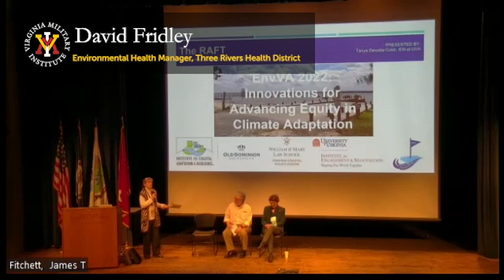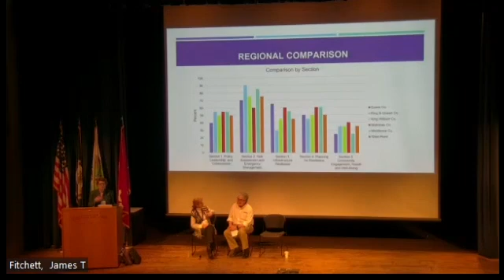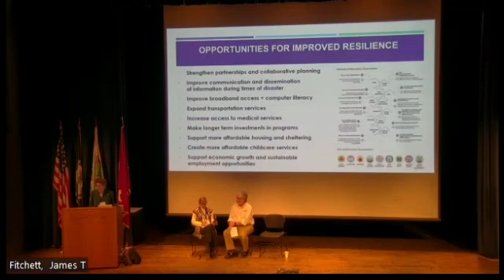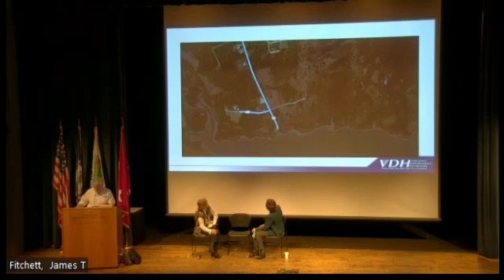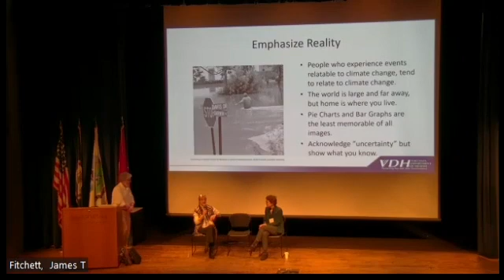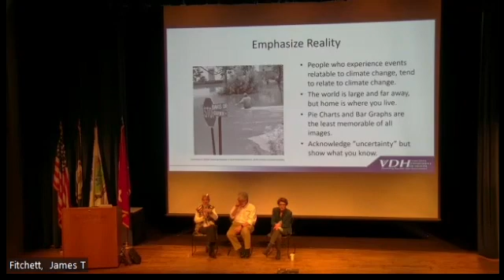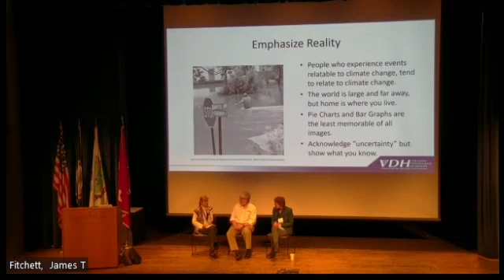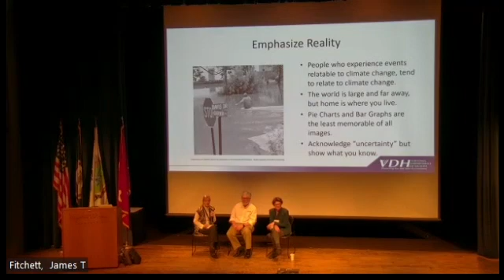Session H: Innovations for Advancing Equity in Climate Adaptation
Moderator: Elizabeth Andrews, Director, Virginia Coastal Policy Center at William & Mary Law School

PANELIST:
Tanya Denckla Cobb; Director, Institute for Engagement & Negotiation, University of Virginia
David Fridley, Environmental Health Manager, Three Rivers Health District

While more attention is being given to vulnerable populations in addressing climate adaptation and coastal resilience, identifying specific vulnerabilities for a specific locality remains challenging. Generalities are helpful in understanding issues and populations that may often experience greater vulnerability to coastal hazards, broadly speaking, but may not be very helpful for the locality that is wrestling with how it might identify its vulnerable populations and address their specific needs. Each locality needs to identify its own specific vulnerabilities in order to be effective at increasing its resilience to coastal hazards.

To address this gap in climate adaptation planning, The RAFT team developed a new worksheet tool to help localities identify their own specific vulnerabilities across a broad spectrum of issues. The worksheet tool was successfully piloted in The RAFT process on the Northern Neck, and was found to be very helpful. In addition, research funded by the UVA Environmental Resilience Institute explored the impacts of COVID-19 on the delivery of services to vulnerable populations, and elicited from service providers numerous lessons that could be learned from these impacts. Because of the success of this research, The RAFT is now incorporating into its community engagement process in the Middle Peninsula the same method of engaging service providers through a combination of individual interviews and focus groups. The panel will also address  “Challenges and opportunities: rural septic system failures due to flooding in vulnerable communities."